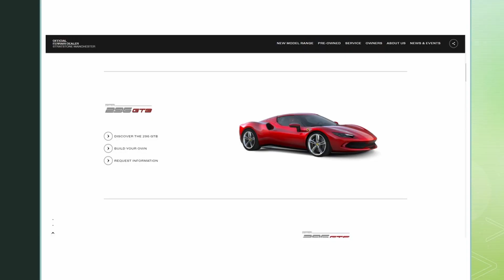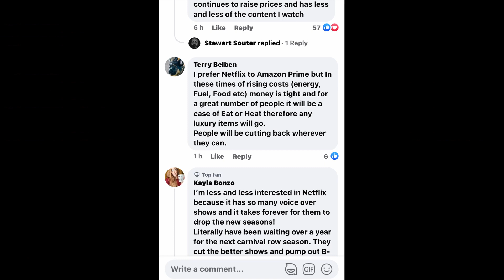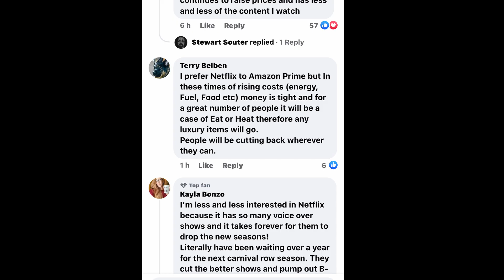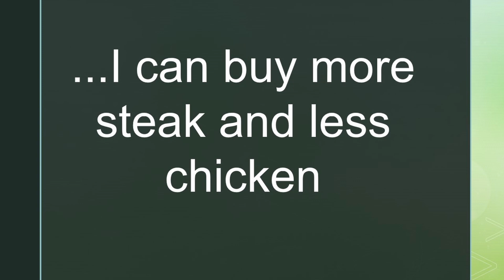Demand In 3 Minutes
Supply and demand is one of the most basic concepts in economics and at the core of how markets function. We begin our series on markets with a look at demand. This is almost everything you need to know about markets, in 3 minutes.

All images and video footage is either my own work or free to use from the sites pexels.com and pixabay.com, with the exception of the photo "Sriracha direct from the factory - Huy Fong Foods Sriracha sauce 2014.jpg"